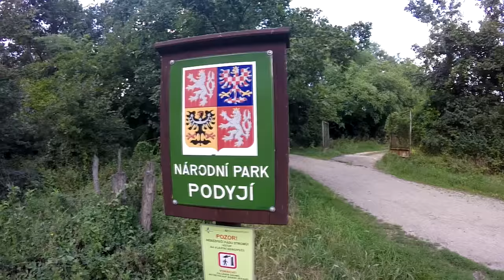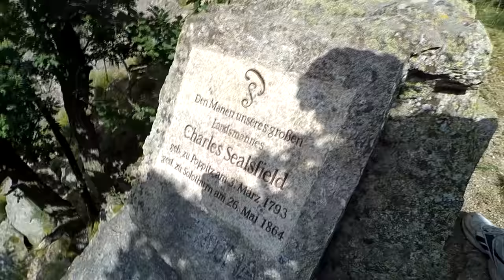Cyklotrasa - Devět mlýnů | Znojmo | Toulky-Znojemskem.cz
Dnešní video představuje cyklotrasu, která vede přes Nový Šaldorf, Popice, Seasfieldův kámen, Havraníky, Devět mlýnů, Kraví horu.

Dobrý den,
vítáme vás u sledování našich videjí. Naše videa jsou zaměřena na Znojmo a vše co se něj týká. Snažíme se vytvořit interaktivního turistického průvodce pro všechny. Památky, sport, zábava a mnoho dalšího. Určitě přibudou i nějaké recenze ze světa outdooru a nějaké příběhy a návody z čundrů a ze světa zálesáctví.

•song - Lone Trail